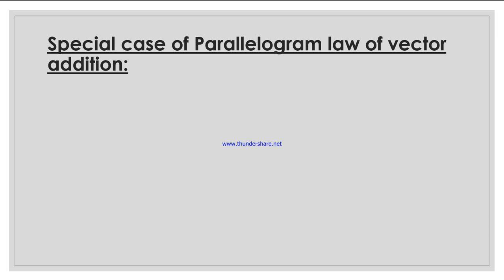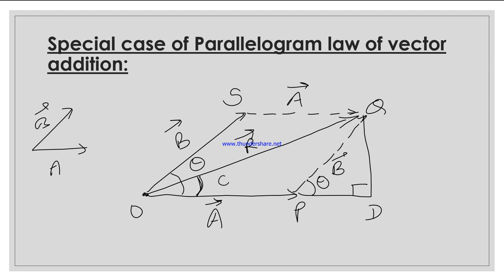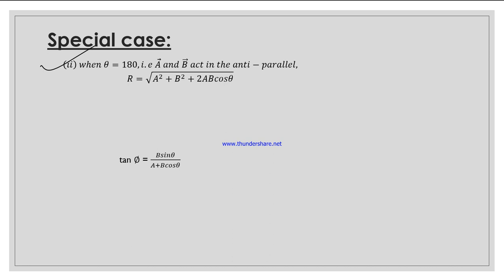Special case of Parallelogram law of vector addition; Class XI Physics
Unit 2nd chapter 4th class XI